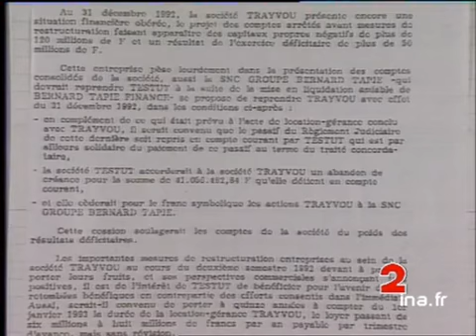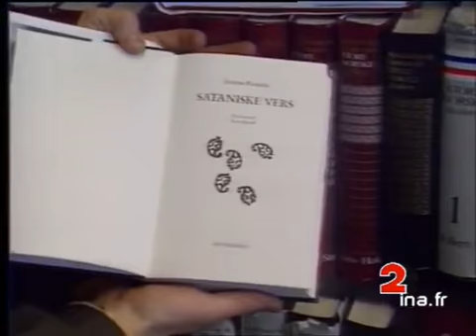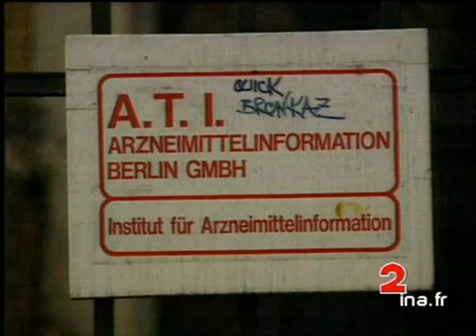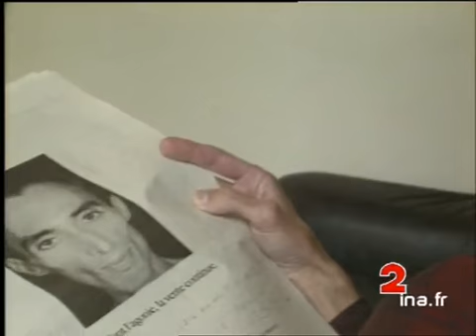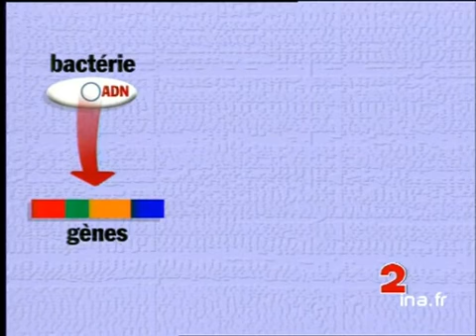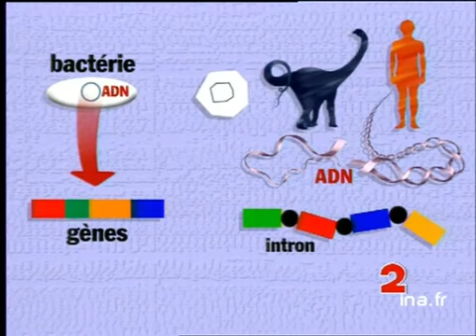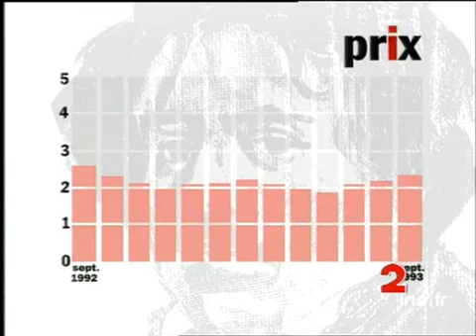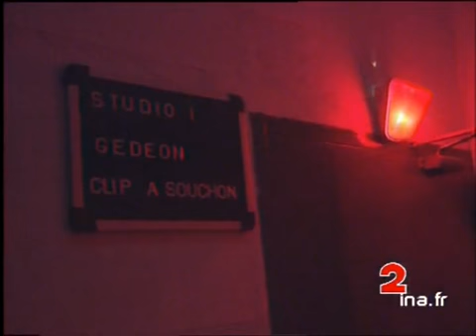JA2 20H : émission du 11 octobre 1993